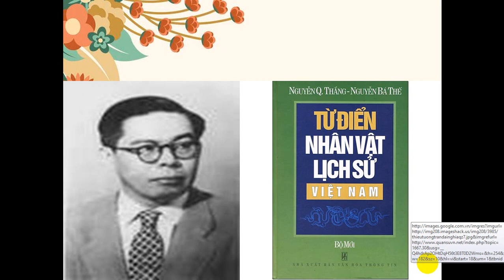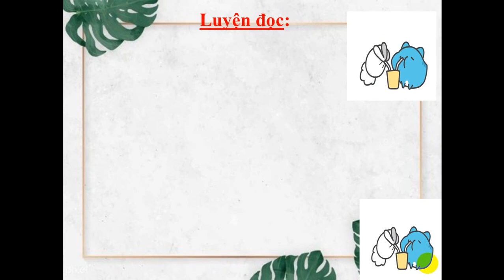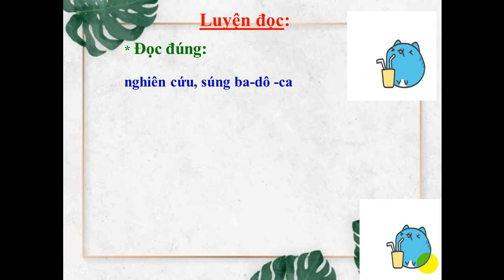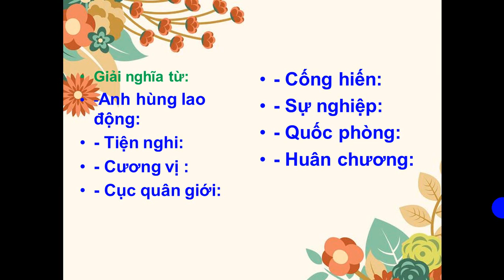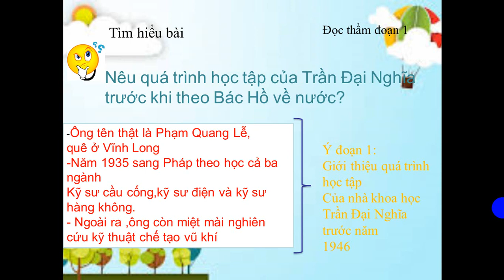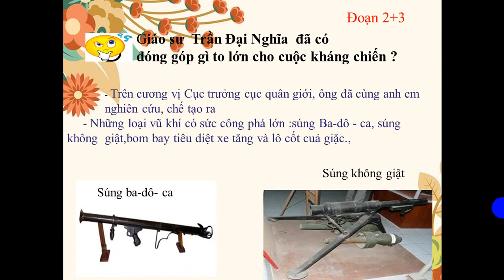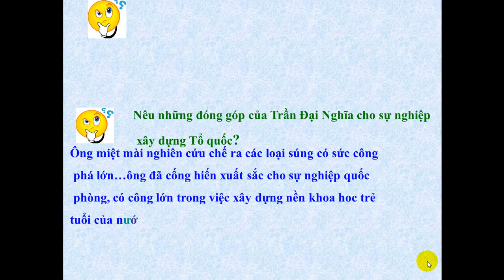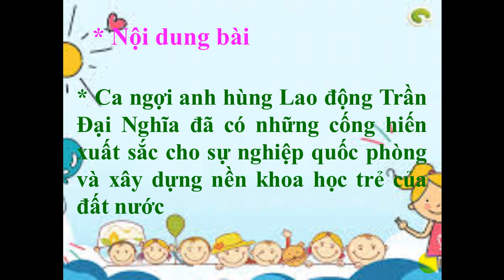KHỐI 4 TẬP ĐỌC ANH HÙNG LAO ĐỘNG